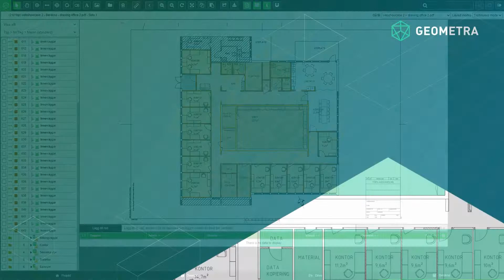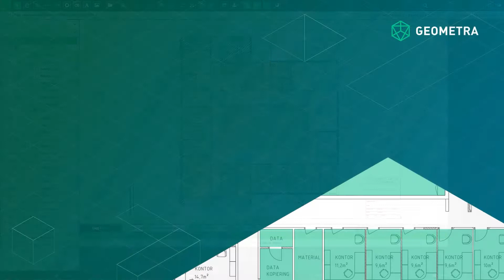Save & Print in Geometra | Spara och skriv ut i Geometra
Save & Print | Spara & Skriv ut | Lagre & skriv ut

Print / Save
Select what you want to print/save
Markera det du vill skriva/spara
Velg hva du vil skrive ut/lagre

Print folder
Select the folder/folders you want to print/save
Välj mappen/mapparna du vill skriv ut/spara
Velg mappen / mappene du vil skrive ut/lagre

Show| Visa | Vis
Select the info you want to save/print in “Show”
Markera den information du vill spara/skriva utan under ”Visa”
Velg informasjonen du vil lagre / skrive ut i "Vis"

Search & Save/Print | Sök & Spara/Skriv ut  | Søk & lagre / skriv ut
Search in the search box for what you want to save / print
Sök i sökrutan efter det du vill spara/skriva ut
Søk i søkefeltet etter hva du vil lagre / skrive ut

Create explanations | Skapa förklaringar | Lag forklaringer
Create an explanation box using point and the text tool.
Skapa en förklaringsruta med hjälp av punkter och textverktyget.
Lage en forklaringsboks ved hjelp av punkte og tekstverktøyet.